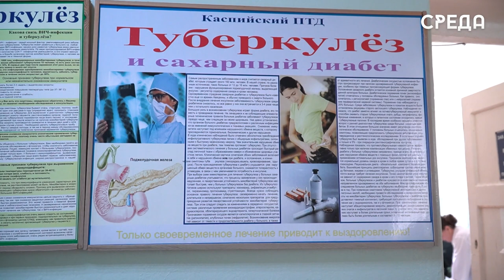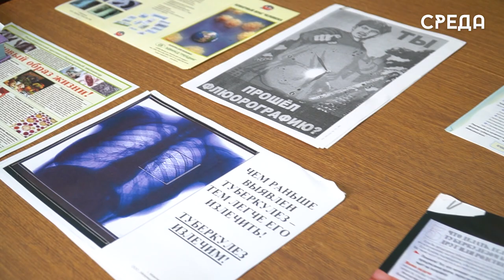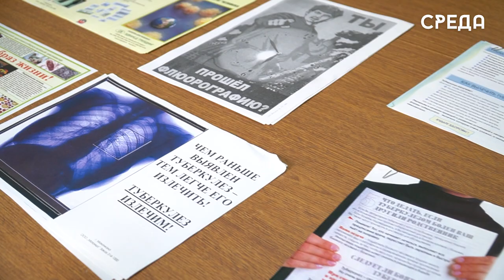Важность профилактики туберкулеза напомнила каспийчанам заведующая городского диспансера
Одно из самых распространенных инфекционных заболеваний в мире - это туберкулез. С ним борются в России порядка 60 % людей. По словам главного врача Каспийского противотуберкулезного диспансера Татьяны Саморуковой, за последние несколько лет заболеваемость в нашем городе снизилась в два раза.

Если говорить о профилактике туберкулеза, то на сегодняшний день по всей стране, в том числе и в Дагестане, каждому ребенку при рождении ставят пробу Бцж - М, а после, проводят ряд других прививок. Отметим, что от данных проб категорически нельзя отказываться. Но, несмотря на это, рост отказников от приватизации своих детей постоянно растет.